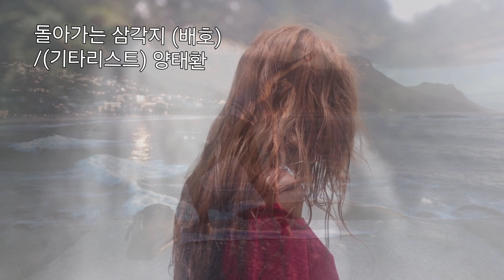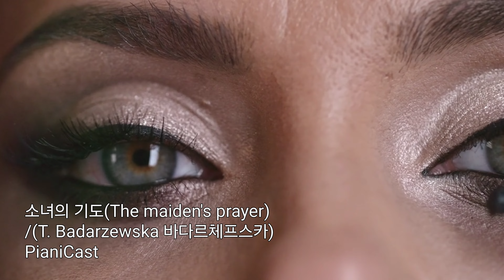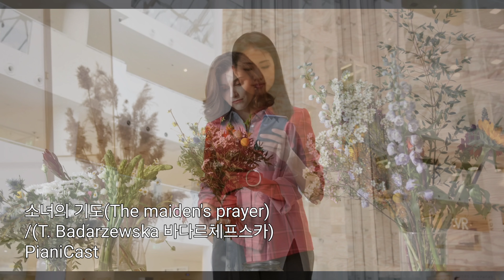[연주음악] 용서하세요 외 3곡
1.00:00 Boucles D'or
/ Sergei Trofanov
2.04:55 돌아가는 삼각지(배호)
/기타리스트 양태환
3.07:49 용서하세요(Pardonne Moi)
/남택상 (Young Pop's Orc.)
4.11:56 소녀의 기도(The maiden's prayer) - T. Badarzewska (바다르체프스카) /PianiCast